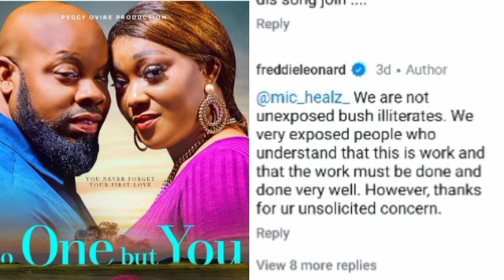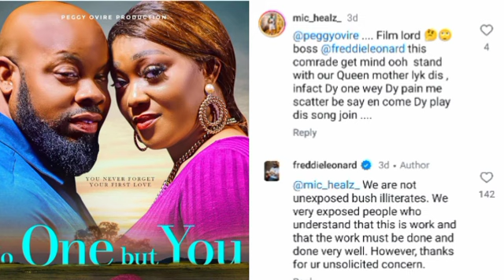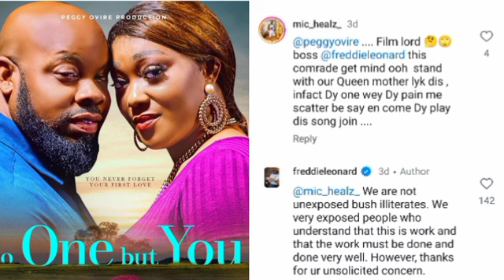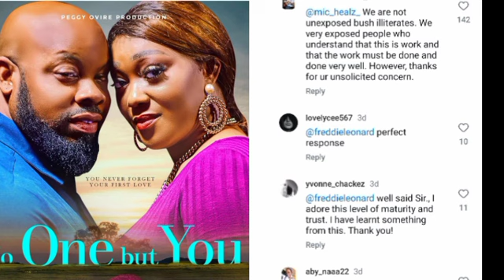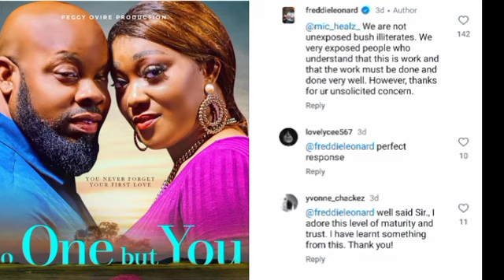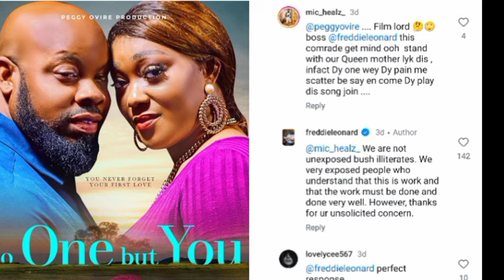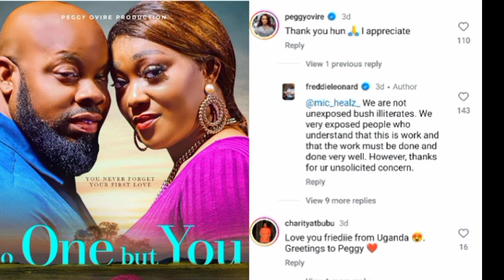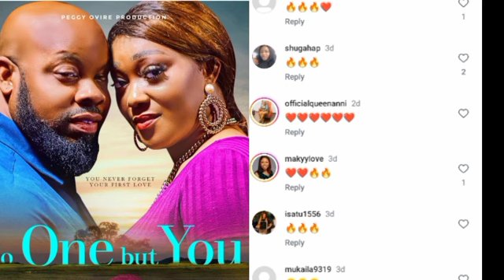We are not ill!t€rate like you, Frederick Leonard shade online trolls over his marriage